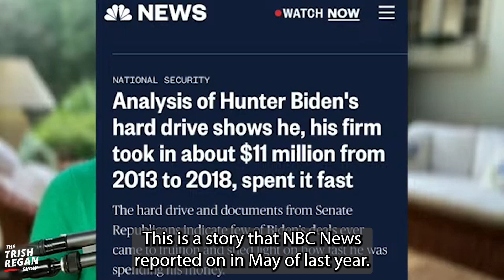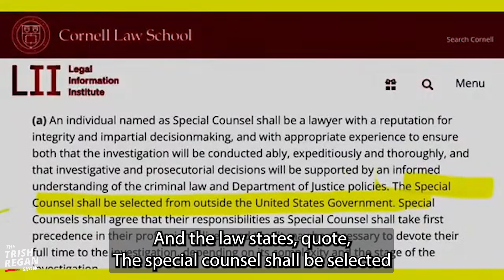Joe Biden: Fire the SOB—or Else!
Hard to believe this stuff happens with a U.S. Vice President, but when your SON is collecting a windfall from a dubious Ukrainian energy company like Burisma — and you FIRE Victor Shokin, the Ukrainian prosecutor investigating the company and it’s relationship with your son — it doesn’t look so good. ETHICS Matter! I’m playing the original clip that may incriminate the now President.